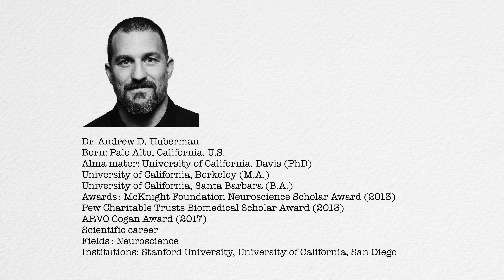My Secret Morning Routine